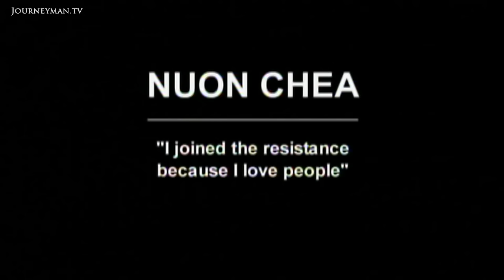Pol Pot's Most Infamous Deputy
Brother No 2 (2011): A shocking interview with one of Cambodia's most high-profile killers.

Nuon Chea, or 'Brother Number 2' of the Khmer Rouge, was one of Pol Pot's most infamous deputies. We bring you a series of shocking interviews; the only time he has told the true story of his time in power.

"I don't want to be accused of being brutal", sighs Chea. "I dare to suggest our decision was the correct one", he insists. "If we had shown mercy to these people, our nation would have been lost." Sharing his views on Pol Pot, Vietnam, the "patriot" Saddam Hussein, Year Zero, confessions and killings, this is a powerful insight into the "philosophical" perspective of a perpetrator of genocide.

Old street films– Ref. 5373